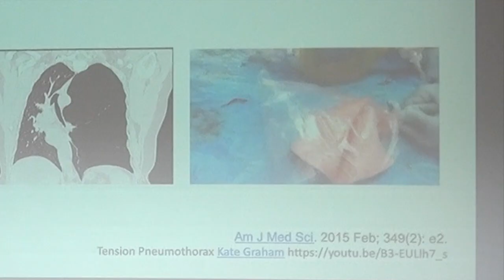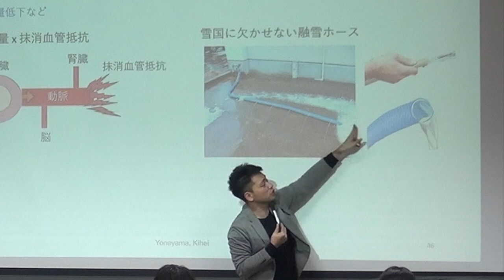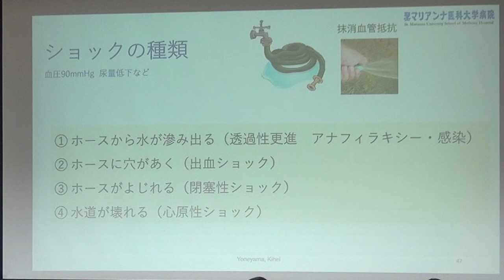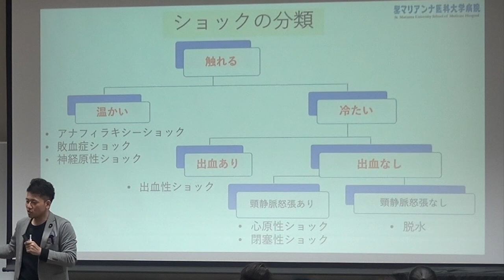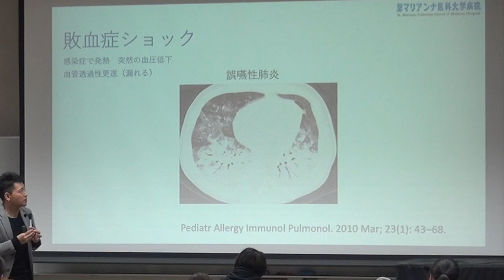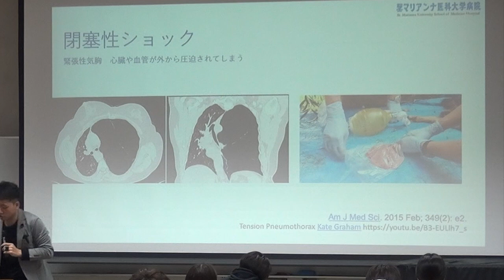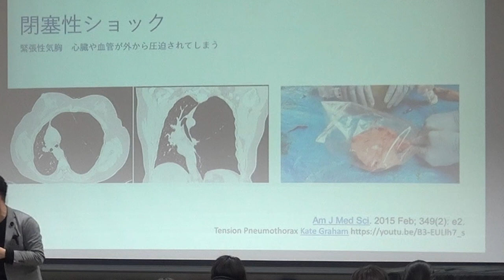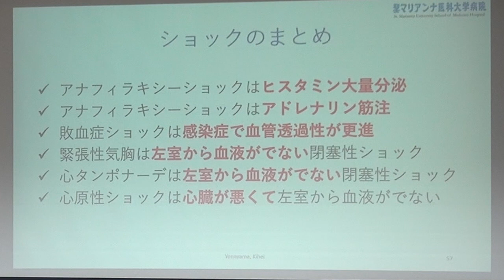看護師国家試験 循環器 ショック 血圧低下 心臓専門医 米山喜平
この動画は看護学生向けの動画です

動画が勉強になったという方は

コメント欄にコメント「いいね」をお願いします。

動画の説明

心原性ショックで直ちに現れる徴候はどれか。

1.血圧の上昇
2.体温の上昇
3.尿量の増加
4.脈拍数の増加
看護師国家試験　第103回（2013年度）

正解4

まとめ

アナフィラキシーショックはヒスタミン大量分泌
アナフィラキシーショックはアドレナリン筋注
敗血症ショックは感染症で血管透過性が更進緊張性気胸は左室から血液がでない閉塞性ショック
心タンポナーデは左室から血液がでない閉塞性ショック
心原性ショックは心臓が悪くて左室から血液がでない

参考文献
Obstet Gynecol Sci. 2018 Sep; 61(5): 636–640
Pediatr Allergy Immunol Pulmonol. 2010 Mar; 23(1): 43–68.

Surg Neurol Int. 2015; 6(Suppl 16): S424–S427.

Am J Med Sci. 2015 Feb; 349(2): e2.

Br J Radiol. 2010 Mar; 83(987): 194–205
Case Rep Emerg Med. 2019; 2019: 8236735.

Case Rep Cardiol. 2015; 2015: 464135.

[みなさまへ]

情報が多すぎてどの情報が正しいのかわからない時があります。

これって本当なの？　そんなみなさん！
僕のYoutubeを見てください。

循環器専門医、ジョンスホプキンス大学留学、米山喜平（Yoneyama,Kihei)です。
ウエイトリフティング協会医科学スタッフの米山喜平（Yoneyama,Kihei)です。
東京オリンピックウエイトリフティングアスリート医療統括者の米山喜平（Yoneyama,Kihei)です。
重量挙げインターハイ優勝して心臓専門医にななりました。スポーツと医学、目標達成を経験しました。

皆様のように目標に向かって頑張っている人が、医学的根拠に基づいた動画を見て「あ！なるほど！」「明日から実践してみよう!」って思えるような動画を目指しています。

この動画は医師様の動画です。心臓病の方の批判や誹謗中傷をするのではなく、問題解決に向けて前向きで建設的な医療が行われる場になる事を切に願っております。これからも良い医療を受けていただけるよう日々努力を重ねていきます。

その他参考になる動画

【全部やってみる1】第108回看護師国家試験問題【看護学生勉強】

【看護学生さんは絶対に見て！】看護師国家試験に必ず受かる勉強方法はこれ！！

成績ほぼ最下位でも1ヶ月で看護師試験に受かった方法

医療系学生の大質問大会(国試勉強編)

【5章 循環器】2 心臓の血管

肺動脈血栓塞栓症(肺塞栓症,PE,PTE)の画像診断【画像診断チャンネル】

[35]エコノミークラス症候群